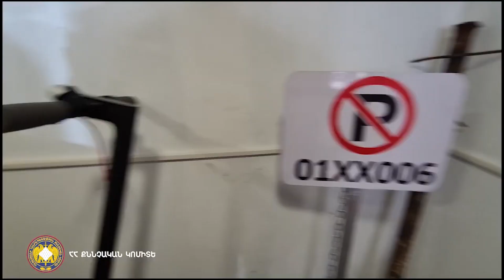Մահակով նախ հարվածել է ներկաներից մեկին, ապա կրակոցներ է արձակել․ մանրամասներ